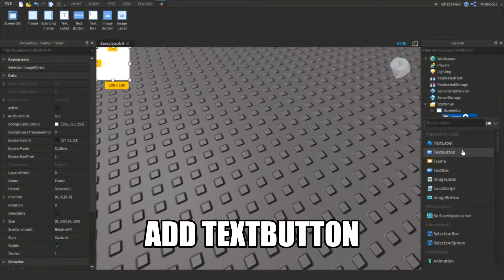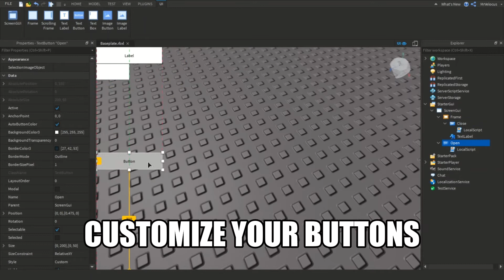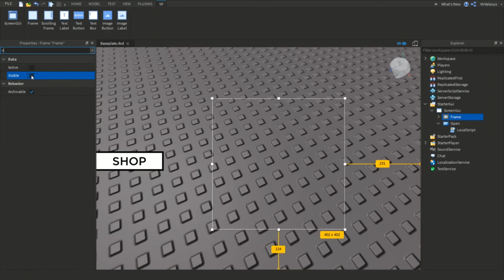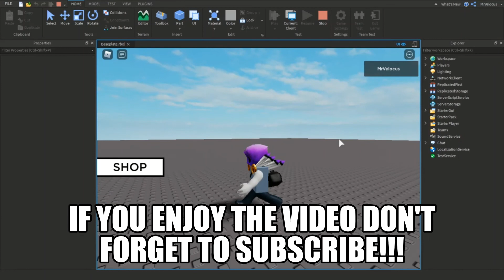How To Make Shop | Roblox Studio Tutorial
Hello YouTube Today I Will Show You How To Make Shop In Roblox Studio!!!